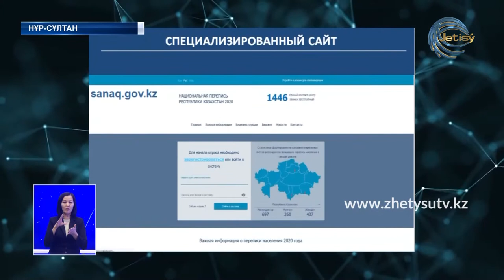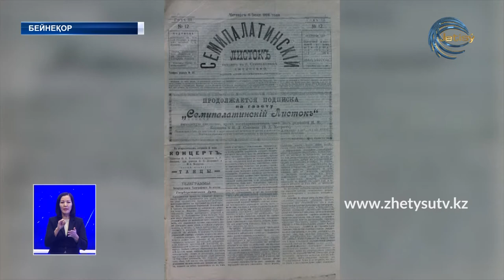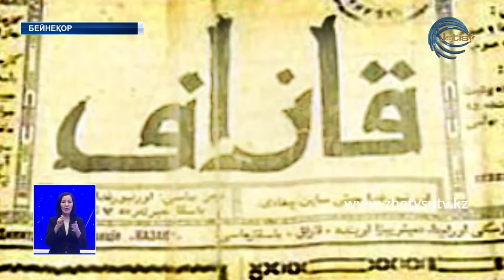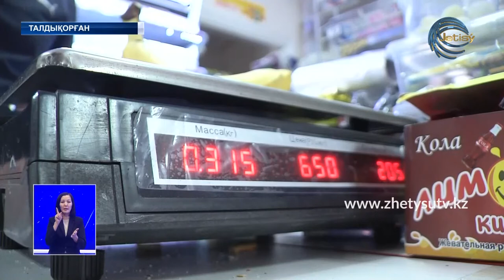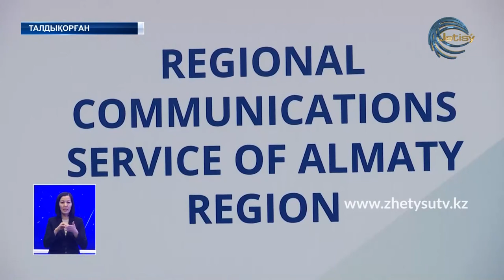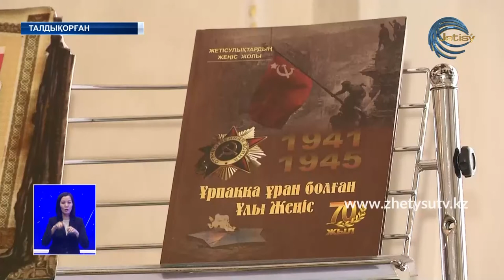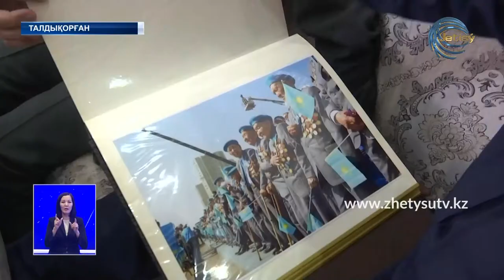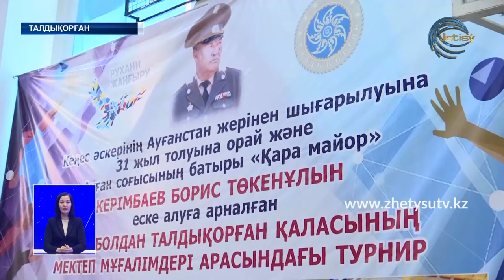Жаңалықтар (13.02.20) Жетісу